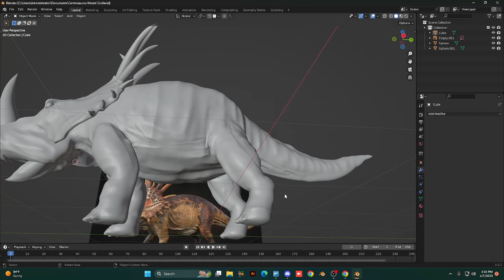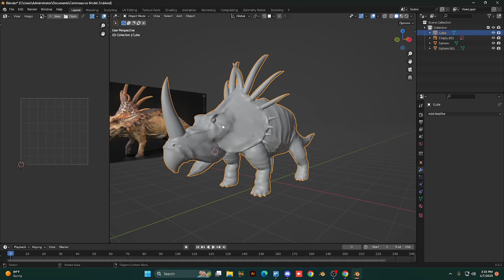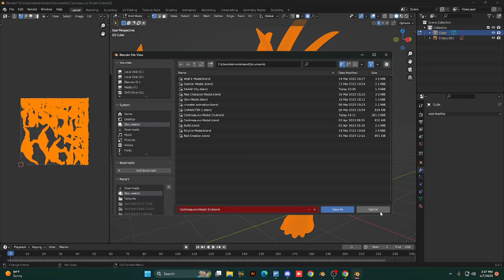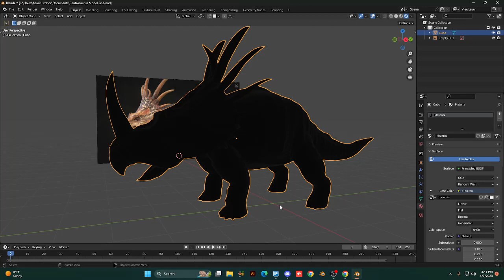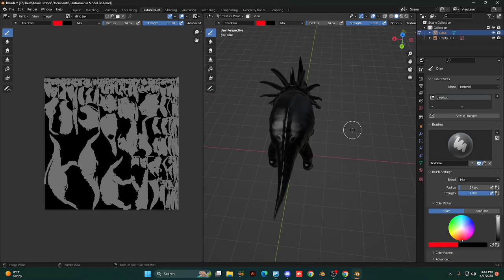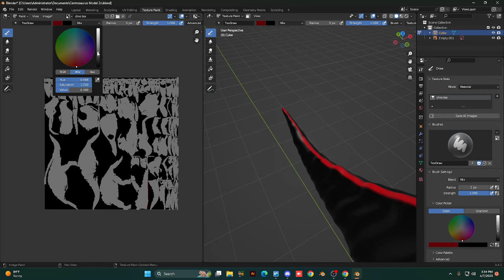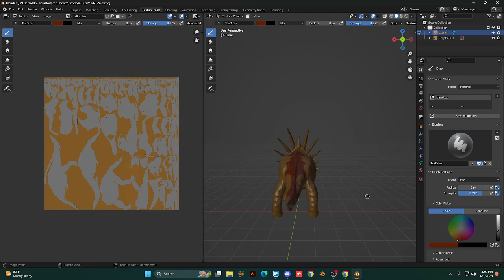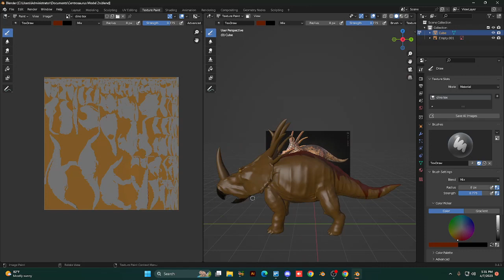Centaurus Model with new method(Update) 7(part i)